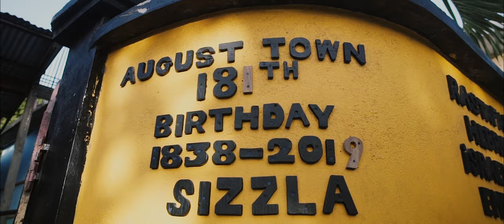Marlon Asher ft. Anthony B - Reggae Music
(M. Sobers, A. Blair, V. Singh, L. Alfred, A. Bain, L. Richards, A. Stoch)
Produced by: Zion I Kings for VAS Productions LLC
Drums: Lloyd "Junior" Richards
Bass/Pick Guitar: Dave Richards
Piano, Keyboards, Trombone: Andrew "Drew Keys" Stoch
Guitars: Andrew "Moon" Bain
Organ, Keyboards and Melodica: Laurent "Tippy I" Alfred
Recorded by: (Vocals) Vychalle “Kid” Singh @ Busspipe Studios (ATL)
Mixed by: Laurent "Tippy I" Alfred

Video by: 300K
Executive Produced by: VAS Productions LLC